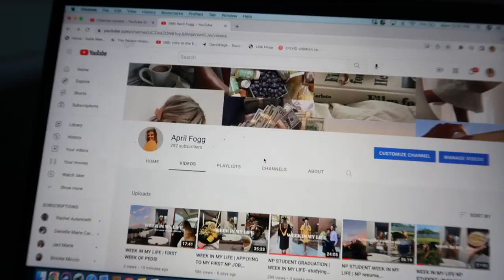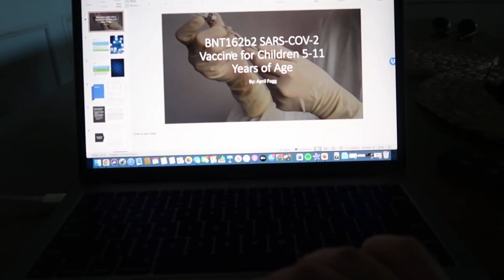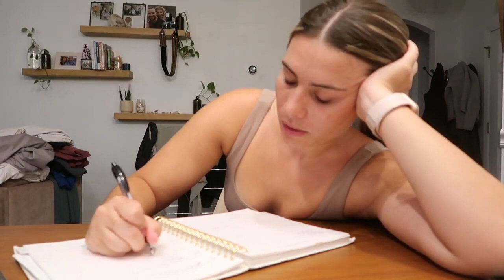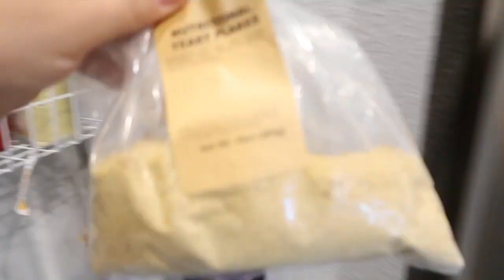WEEK IN MY LIFE | balancing work & school struggles